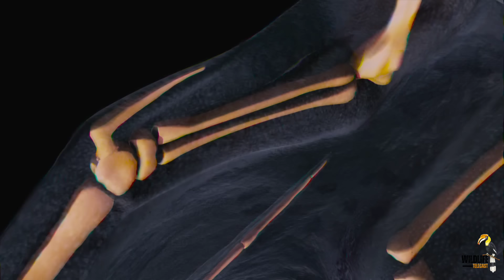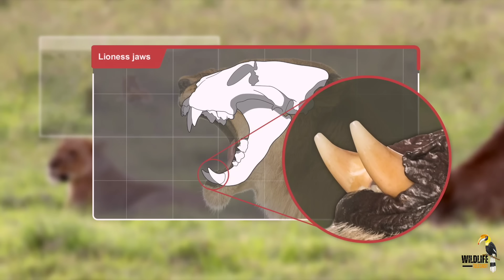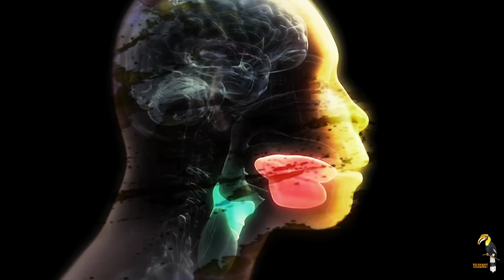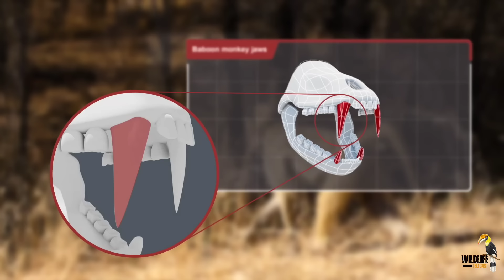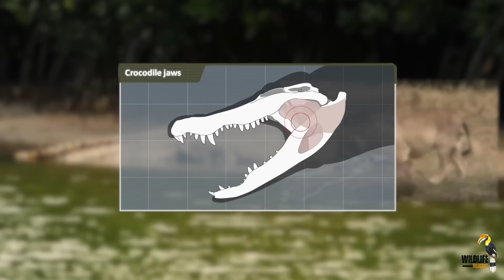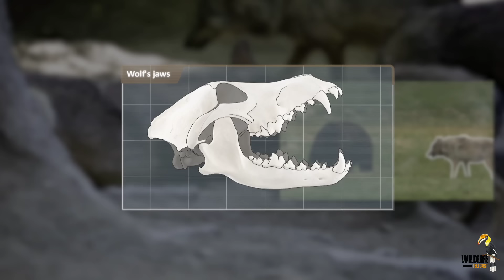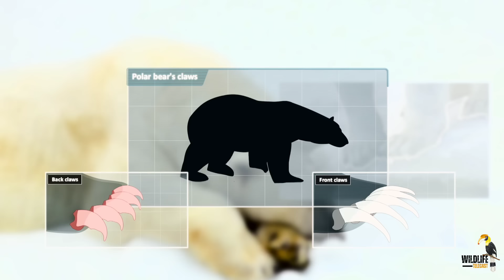Animal Armory - Teeth & Claws, हिन्दी डॉक्यूमेंट्री | Wildlife documentary in Hindi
Teeth and claws are the best instruments for surviving in the animal world.

Explore the mesmerizing world of wildlife through our Hindi Wildlife Documentary channel. Immerse yourself in the beauty of nature, from the lush jungles to the vast oceans.

Join us on a captivating journey, discovering fascinating animal behaviors, breathtaking landscapes, and the delicate balance of ecosystems.

🅝🅞🅣🅔 • Wildlife is suffering.